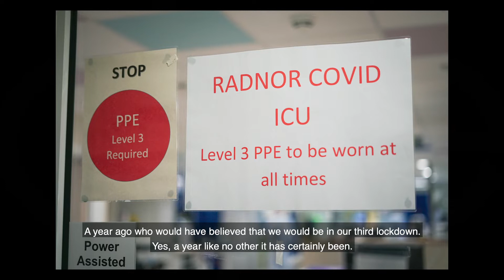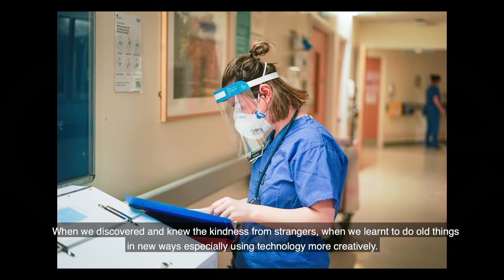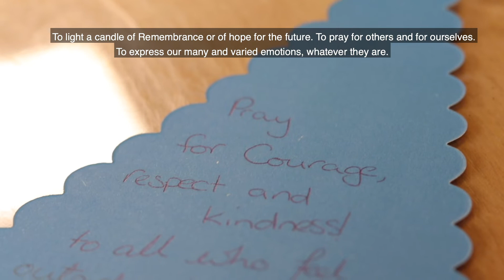Day of Reflection